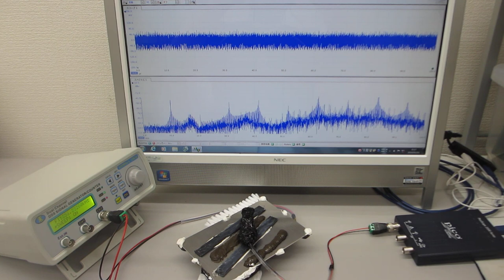超音波プローブの表面弾性波を調整する技術に関する基礎実験（超音波システム研究所 ultrasonic-labo）